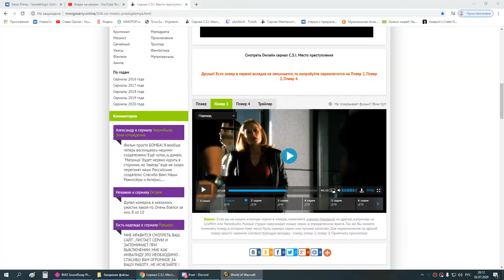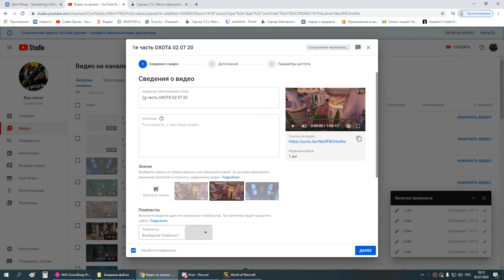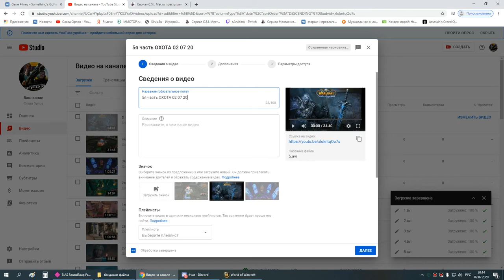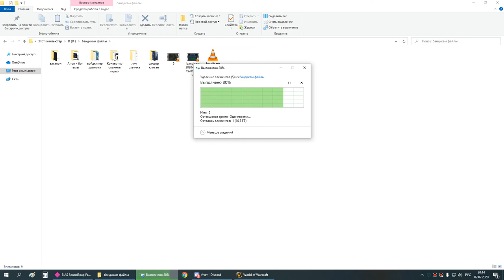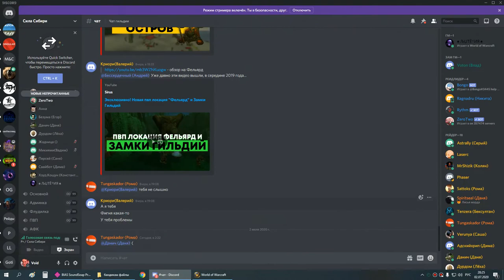2я часть цлк 25г мишка 02 07 20